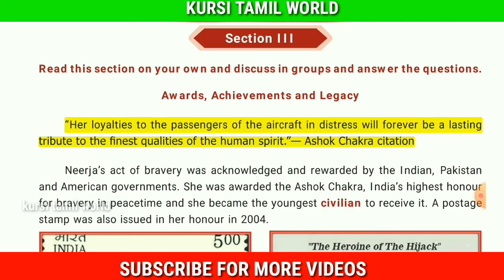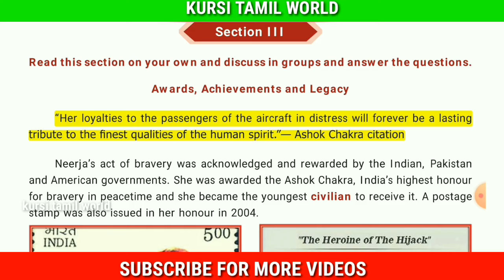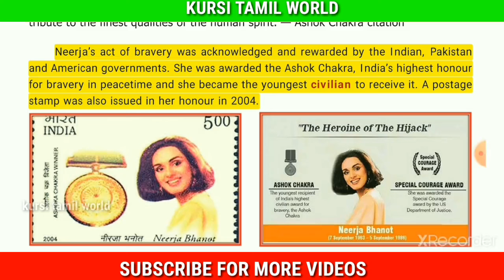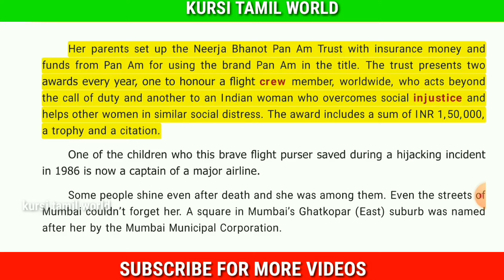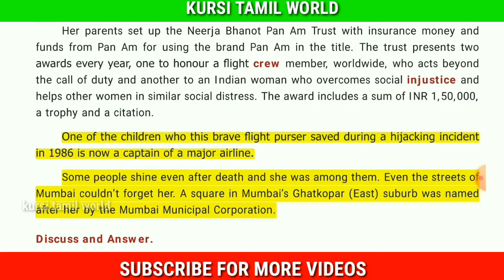A STORY OF SELF SACRIFICE SECTION-3|7-STD ENGLISH TERM-3